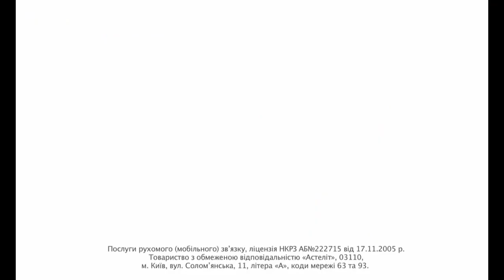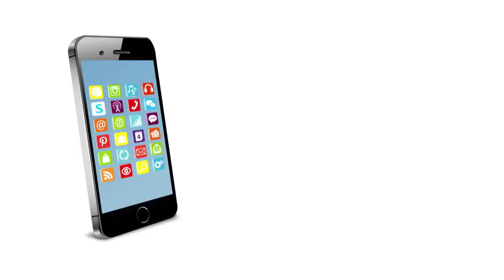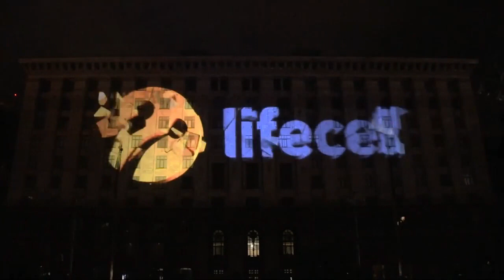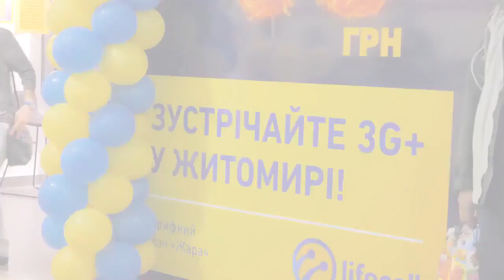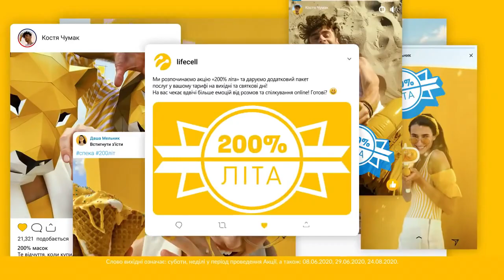(REUPLOAD) Life :) Lifecell logo history (Super Maximum updated version)